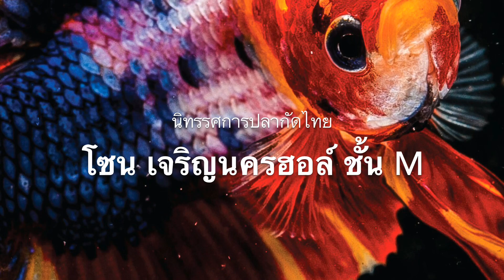19-23 April SEE YOU @ ICONSIAM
หลังจากสนุกสนานกับเทศกาลสงกรานต์กันไปแล้ว สุดสัปดาห์นี้ 19 - 23 เม.ย. ขอเชิญทุกท่าน พบกับปลากัดไทยในฐานะสัตว์น้ำประจำชาติ ซึ่งเป็นความภาคภูมิใจของคนไทย ในงาน “The ICONIC Siamese Fighting Fish at ICONSIAM”

พบกับไฮไลต์

■ ประติมากรรมน้ำแข็งแกะสลักรูปปลากัด  โดยทีมช่างแกะสลักน้ำแข็งคนไทยที่ได้รับรางวัลชนะเลิศ ในงาน “International Snow Sculpture ครั้งที่ 46 ปี 2562” ณ เมืองซัปโปโร ประเทศญี่ปุ่น
■ การจัดแสดงพันธุ์ปลากัดไทย ที่เป็นต้นกำเนิดของปลากัดทุกสายพันธุ์ ด้วยความสามารถของเกษตรกรไทยในการพัฒนาสายพันธุ์ปลากัดสวยงามที่แปลกและหาชมได้ยาก จำนวนกว่า 500 ตัว อาทิ ปลากัดสีทอง ปลากัดลายธงชาติ, ปลากัดแบล็คไลท์, ปลากัดกาแล็กซี่สตาร์, ปลากัดมังกร, ปลากัดอสูร ฯลฯ
■ การแสดงสายพันธุ์ปลากัดที่พบในภาคต่างๆของประเทศไทย ได้แก่ ปลากัดภาคกลาง, ปลากัดภาคอีสาน, ปลากัดภาคใต้, ปลากัดมหาชัย ซึ่งพบได้ในประเทศไทยที่เดียว และ ปลากัดภาคตะวันออก
การจัดแสดงประวัติความเป็นมาของ “ปลากัดไทย” กับ การประกาศให้เป็นสัตว์น้ำประจำชาติ
■ ผลิตภัณฑ์ที่นำเอาปลากัดมาสร้างสรรค์และการต่อยอดทางธุรกิจ อาทิ โทรศัพท์มือถือ iPhone 6S ที่นำปลากัดไทยโกอินเตอร์ออกสู่สายตาชาวโลก, Srichand x ASAVA เครื่องสำอางค์ที่ได้รับแรงบันดาลใจมาจากสีสันของปลากัด, Betta Paradiso หนังสือภาพถ่ายปลากัดของ วิศรุต อังคทะวานิช, ผลงานมาสเตอร์พีซปลากัดที่รังสรรค์จากไม้ไผ่โดย กรกต อารมย์ดี นักออกแบบผู้สร้างงานจากเทคนิคการทำว่าว, ชุดราตรีผลงานของไทยดีไซเนอร์ อธิษฐ์ ฐิรกิตติวัฒน์ หรือ โจ้ Surface ที่ออกแบบให้กับผู้เข้าประกวด Miss International Queen 2019 และ Papercraft ศิลปะจากงานตัดกระดาษโดย Pitoon Paper Artist
■ พลาดไม่ได้กับงานเสวนาและกิจกรรมเวิร์คช็อปให้ความรู้เกี่ยวกับปลากัด อาทิ งานเสวนาหัวข้อ ”จากปลากัดพื้นบ้าน สู่การเพาะพัฒนาสายพันธุ์ใหม่”, งานเสวนาเรื่อง “การต่อยอดปลากัดไทยในเชิงธุรกิจ”,งานเสวนา “ปลากัดสมบัติชาติและความผูกพันกับวิถีชีวิตคนไทย”, เวิร์คช็อปจัดตู้ไม้น้ำสำหรับเลี้ยงปลากัด และเวิร์คช็อปเทคนิคการถ่ายภาพปลากัด
ณ เจริญนครฮอลล์ ชั้น M